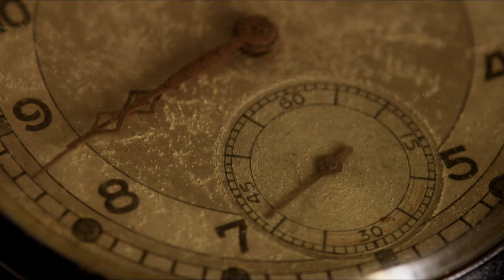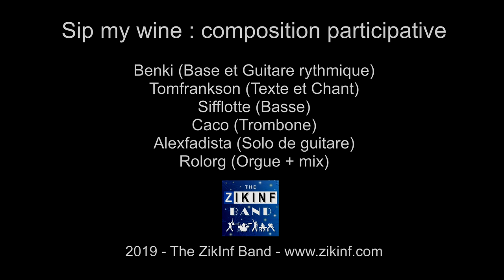Sip my wine - Composition collaborative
- Benki (Base et Guitare rythmique)
- Tomfrankson (Texte et chant)
- Sifflotte (Basse)
- Caco (Trombone)
- Alexfadista (Solo de guitare)
- Rolorg (Orgue + mix)